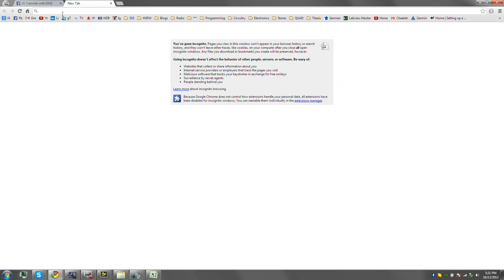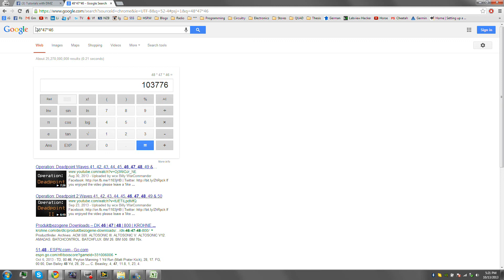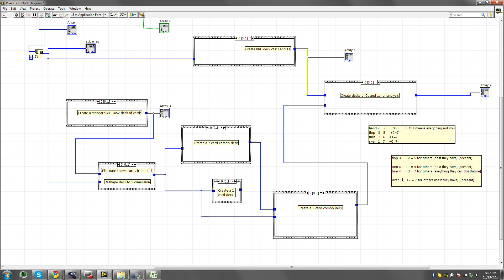025 - Poker Probabilities - Video 8 - LabView with DMZ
Sorry guys, but this series of videos is just going to be a run down of one video after another - with no real data on each one specifically -- you'll have to keep watching to know whats going on.. enjoy !